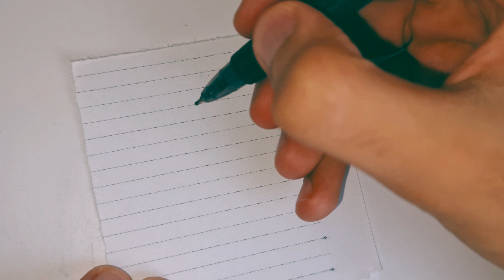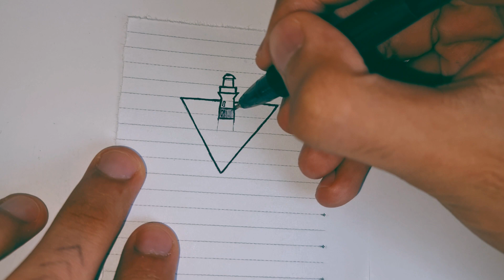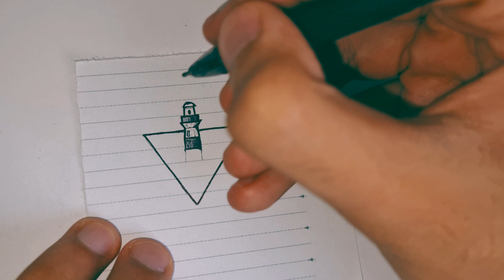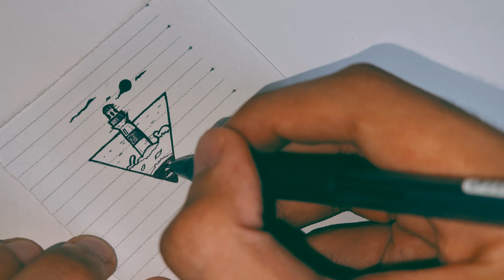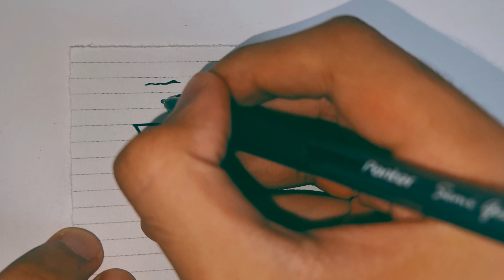Fantasy Minimal Triangle Drawing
Fantasy and Cute Daily Drawings that you can Draw Inside School, Car and even on your Hand to Entertain Yourself in your Free Time 💫
If you like the video, like it and help me to be seen more 💕🥰

Tags